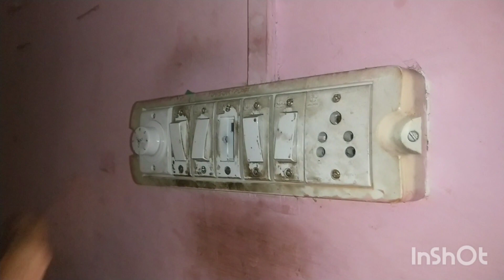बड़े दिनों बाद आज हमने टेस्टी भुट्टे के मजे लिए newvideo newvirel ||Deepa Bora Vlogs